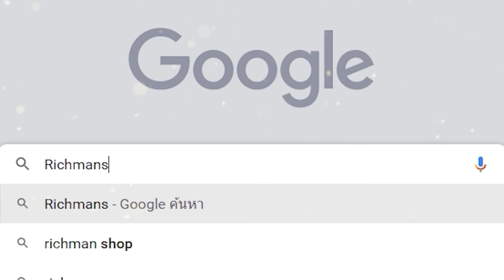หนวดขาว ตอนหนุ่มตัวละครใหม่! One Piece Fighting Path เกมมือถือวันพีชต่อสู้ผจญภัยเล่นออนไลน์ได้